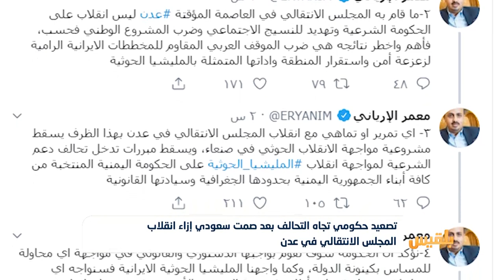تصعيد حكومي تجاه التحالف بعد صمت سعودي إزاء انقلاب الانتقالي في عدن | تقرير: عبدالرقيب الأبارة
. وجه رئيس الحكومة معين عبد الملك وزراء حكومته ومحافظي المحافظات ورؤساء الهيئات والمؤسسات بعدم التعامل مع أي تعليمات صادرة من كيانات أو جهات غير مخولة قانونياً.
وقالت وكالة الأنباء الرسمية سبأ إن رئيس الوزراء وجّه بعدم السماح أو القيام بأي تعيينات في الهيكل الوظيفي لمؤسسات الدولة، مؤكداً أنه لن يُعتدَّ بأي إجراء مخالف للقوانين المنظِّمة لإدارة شؤون الوظيفة العامة.